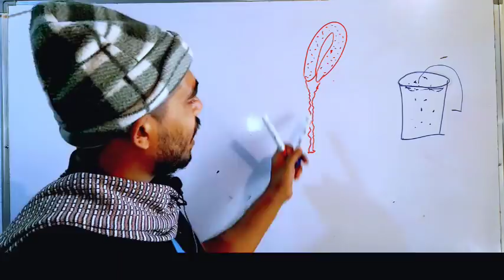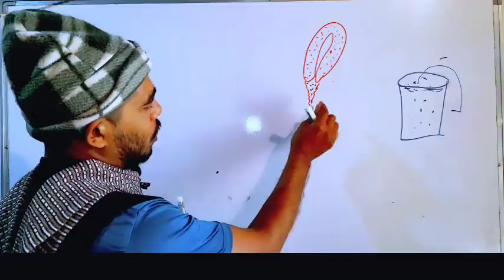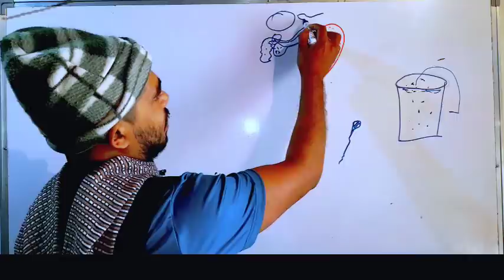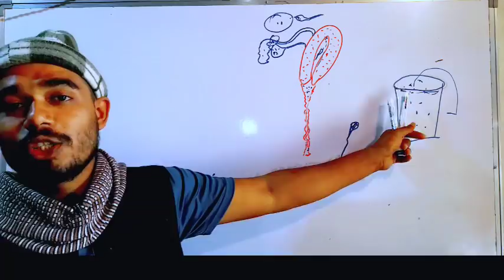বাচ্চা নেওয়ার জন্য কিছু দরকারি তত্ত্ব | Physiological function of the Fallopian tube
Hello
এই ভিডিওতে আলোচনা করা হয়েছে;
১। বাচ্চা নেওয়ার জন্য গুরুত্বপূর্ণ কিছু তত্ত্ব।
২। Physiological function of the fallopian tube.

1. wisdom teeth problems;

2. dark circles under eyes;

3. Hair problems.

4. Sinus problems;

5. Ear Problems;